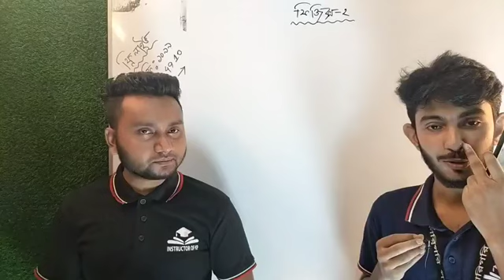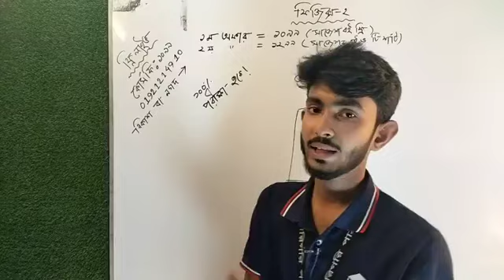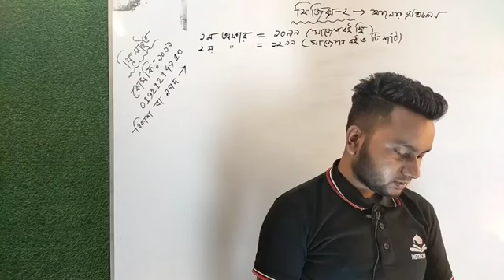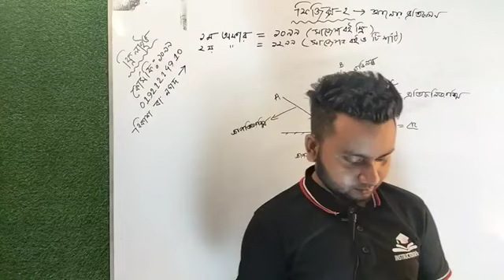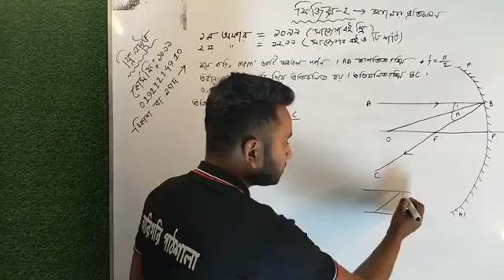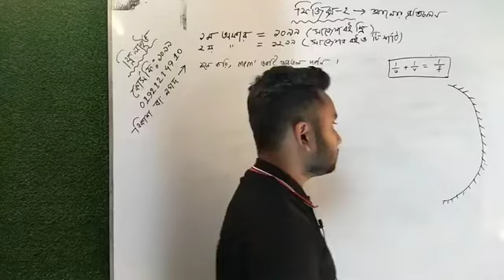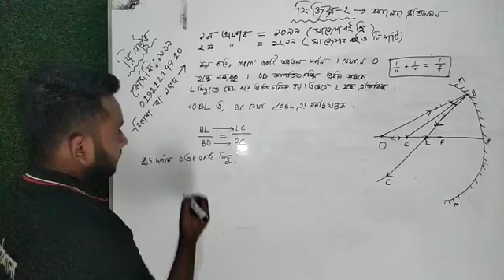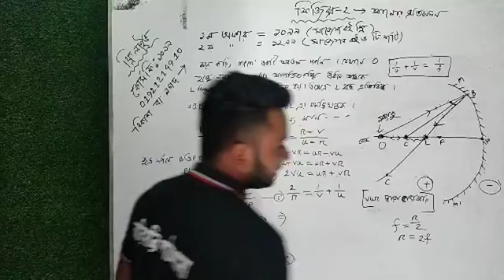ফিজিক্স ২ ফ্রী লাইভ ক্লাস।। অধ্যায় - ৭